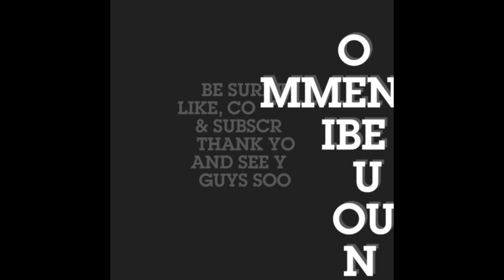Hawk's Den update, ranting and many questions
Been rough couple days but i swear i should be able to get back on track... the hawk's Den is back!